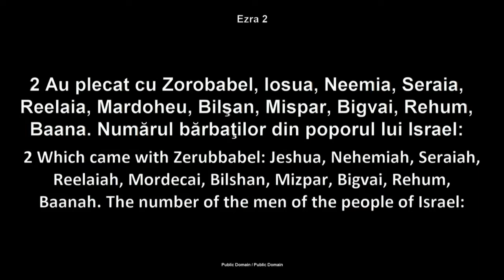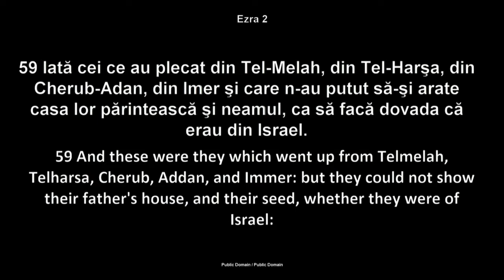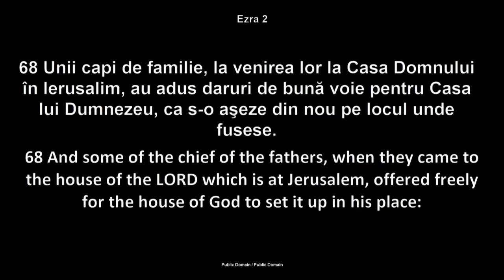Luigi Mitoi - Calatoria din Egipt in Canaan - partea 10 (30 Octombrie, 2014)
Biserica Romana Penticostala "Betania", Chicago (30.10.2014). Mesaj din ciclul de predici "Calatoriile Bibliei".